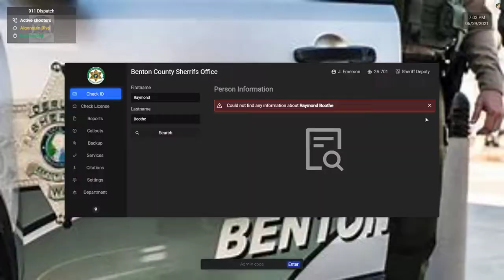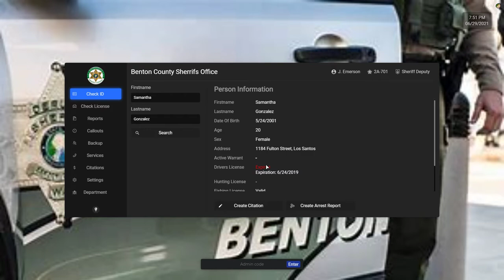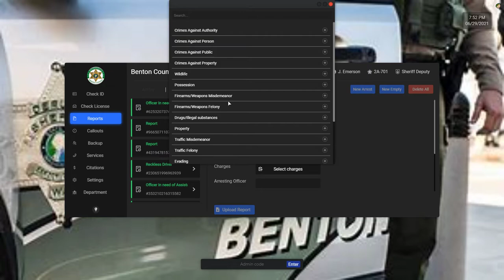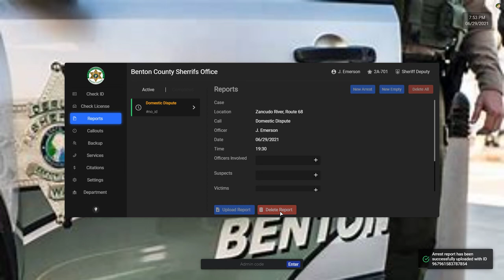Benton County RP | FivePD Server | Patrol 6/29/21| Testing voice settings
Playing again on the Benton County RP server. The server RP's being a LEO of Benton County, Washington. There are three departments: Kennewick Police Department, Benton County Sheriff's Office, and Washington State Troopers. I currently play as a Deputy for the Benton County Sheriff's Office, or BCSO.

Join the fun! Apply for a department today!